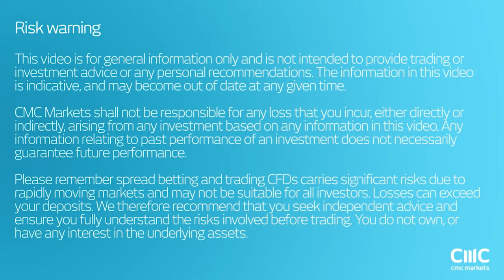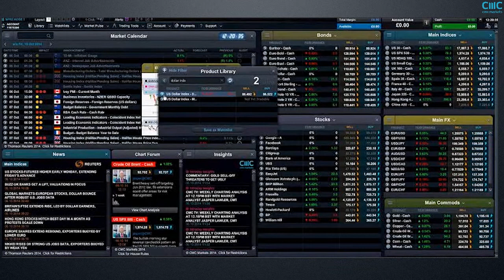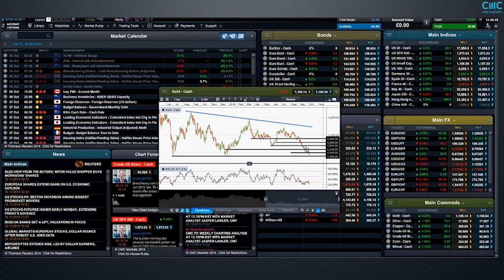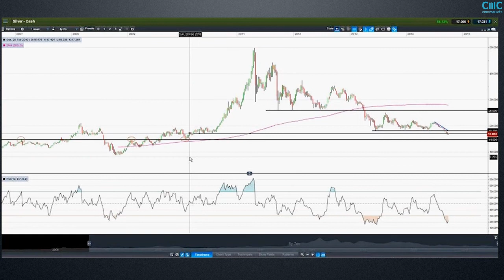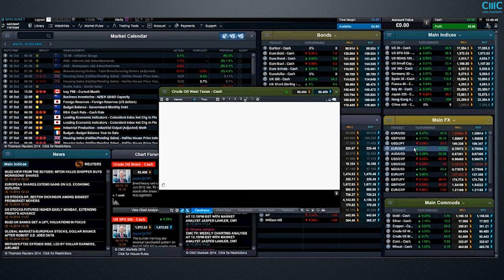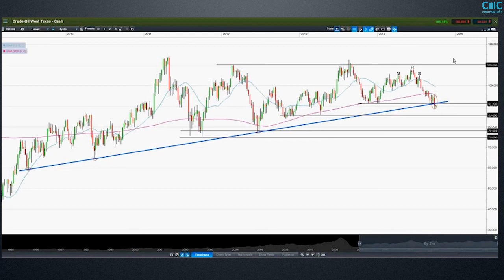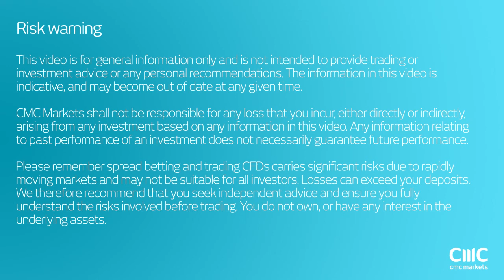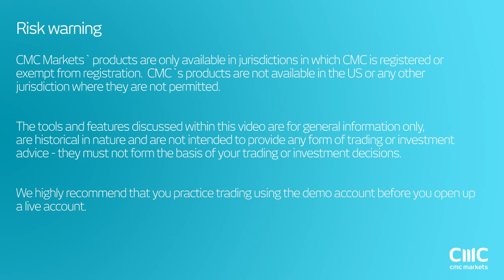Weekly Charting Analysis - CMC Markets Jasper Lawler 6 October 2014